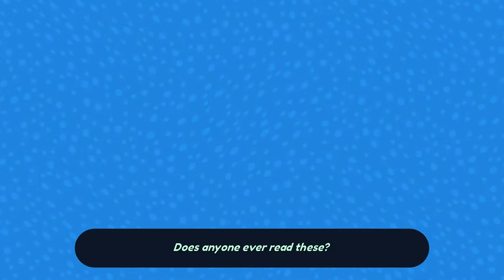Nastys gameplay - BouncyBoi in Puzzle Land - Xbox Series X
Publisher Twin Stick
Developer Twin Stick